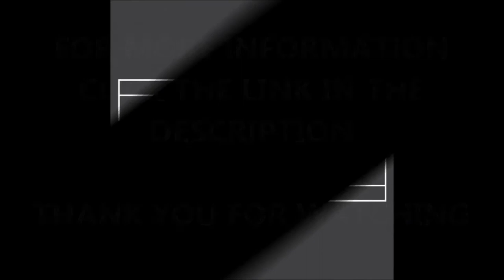Artificial Turf Sports Line Marking Installers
Artificial Turf Sports Line Marking Installers is shown in this video and a range of other court dimensions, including football, hockey tennis and netball pitches. If you want to find out about basketball court dimensions, click on the link above and you can find out in detail about dimensions.

Line markings are installed on sport surfaces to make the game clear and for the rules of the sports. If you want to find out about hockey pitch line markings, click on this

There are a range of surfaces that are installed for sports such as polymeric, macadam, 3G artificial turf, sand filled, sand dressed and needlepunch surfaces. All of these surfaces should have line marking on them to make them high quality sport facilities. If you want to find out about MUGA surfaces, click on this

If you want to look at sports surface markings, click on this link and it will take you to a playlist it will show you sport surfaces that have had line marking applied to them.

Artificial Turf Sports Line Marking Installers - If you have any questions about this video, please leave a comment in the box below and we'll get back to you as soon as we can. We would really appreciate if you could share and like this video and if you want to watch more videos about soft surfaces, playground surfaces or sport surfaces such as football, netball, rugby, tennis or hockey, please subscribe to our channel